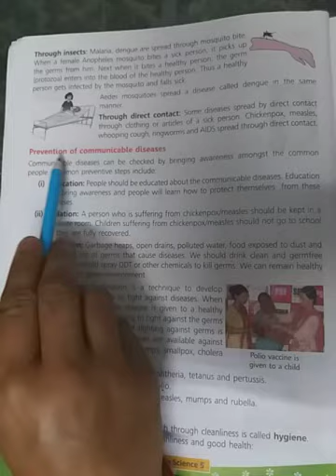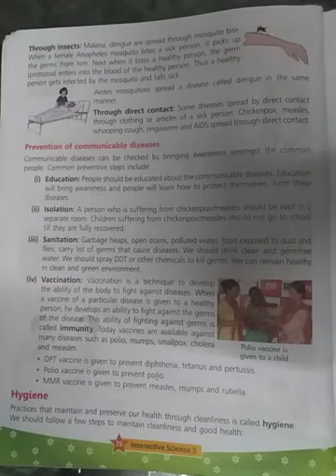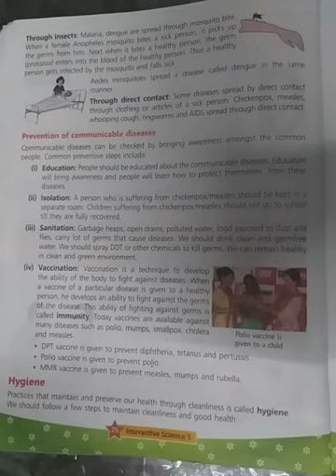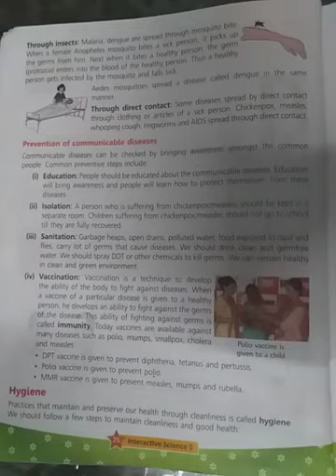L : 2 Food, Health and Hygiene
Prevention of communicable diseases